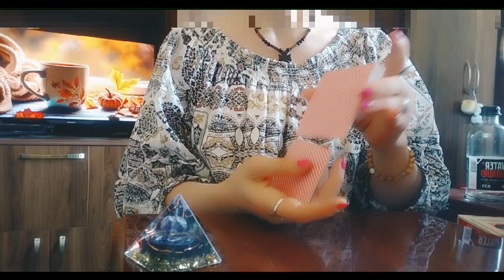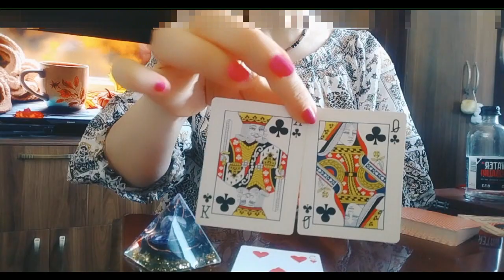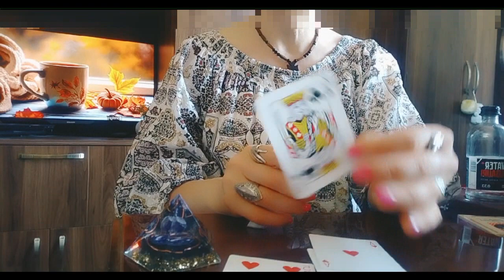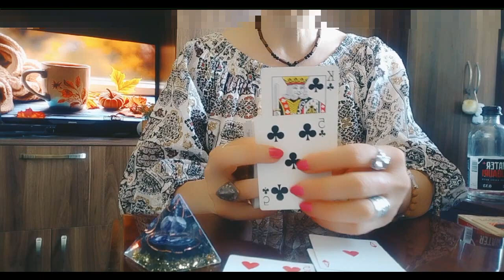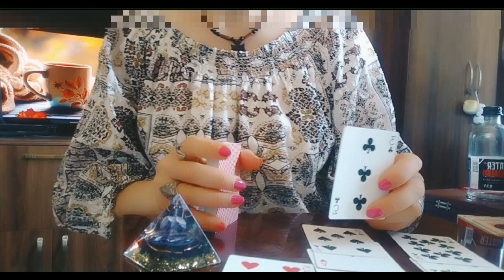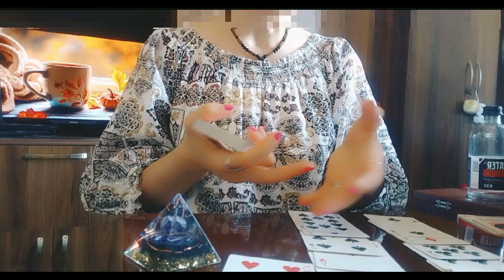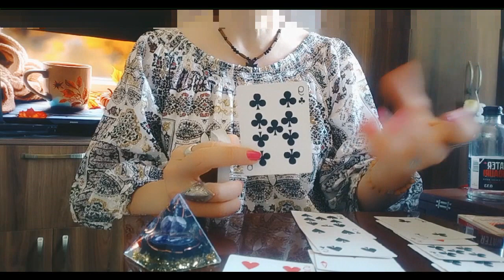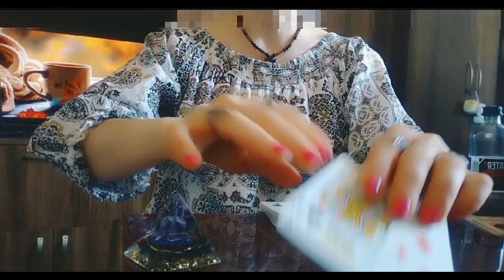მის გამო საკუთარი ოჯახის დანგრევაზეც ხართ წამსვლელი? რას გირჩევთ ტარო?!❤️💏🤔